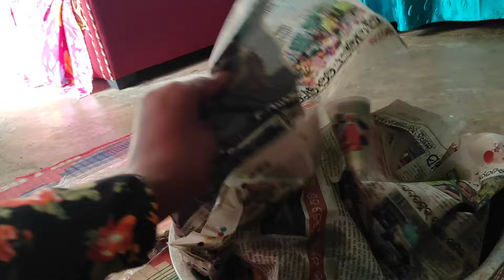Very Special day 💖🥳🎊 || Aruna Kullu Vlog